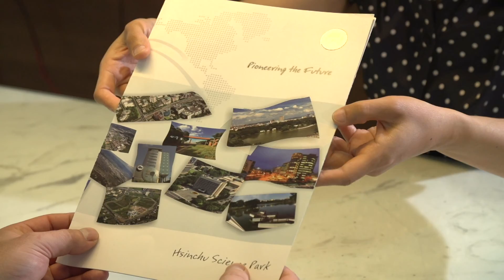2014 Hsinchu Science Park Short English Version